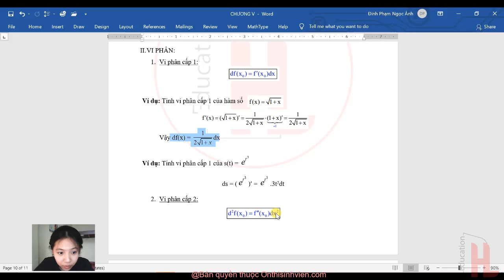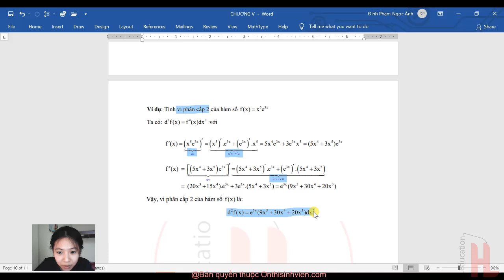Chương 6: Vi phân - Toán cao cấp UEH |👥 Tên Ngọc Ánh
🔥 UEH TOÁN CAO CẤP (Toán cho các nhà Kinh tế và quản trị) - KHÁI QUÁT MA TRẬN

📚 EUH Toán cao cấp có gì?

🕳 Tổng hợp FULL công thức cần dùng theo từng chương nên dễ quản lý công thức để học thuộc.
🕳 Phân dạng bài tập theo từng phần nên dễ học hơn, dễ nắm bắt được kiến thức hơn, biết được phần này sẽ học những dạng bài nào, cách giải chúng nó ra sao. Mất gốc cũng học được!
🕳 Mỗi dạng bài tập luôn được giải chi tiết và mang văn phong "hướng dẫn" nên Giải thích cho bạn hiểu tại sao lại ra đáp án này, tại sao lại dùng công thức này. Điều này sẽ giúp bạn "trơn tru" trong quá trình học tập, không sợ không hiểu tại sao bài này làm kiểu gì nữa. Mất gốc cũng học được!
🕳 Giải đề thi mới nhất nên cập nhật form đề sát nhất. (cập nhật sau mỗi kỳ)

Nội dung:
👉MA TRẬN VÀ ĐỊNH THỨC
👉HỆ PHƯƠNG TRÌNH TUYẾN TÍNH
👉MÔ HÌNH INPUT-OUTPUT
👉GIỚI HẠN VÀ SỰ LIÊN TỤC CỦA HÀM SỐ
👉ĐẠO HÀM VÀ VI PHÂN
👉HÀM NHIỀU BIẾN
👉PHƯƠNG TRÌNH VI PHÂN